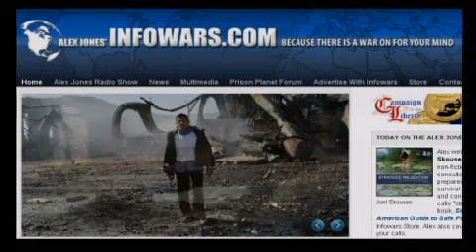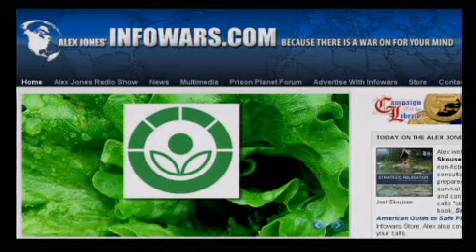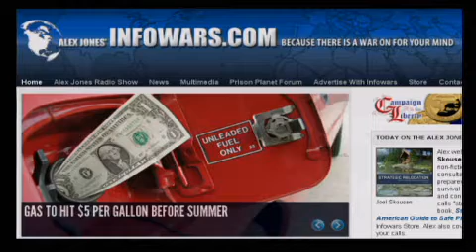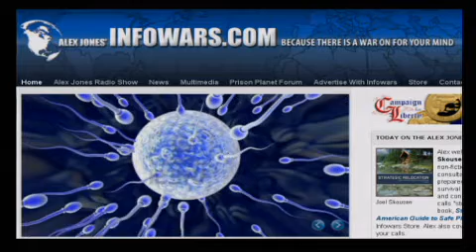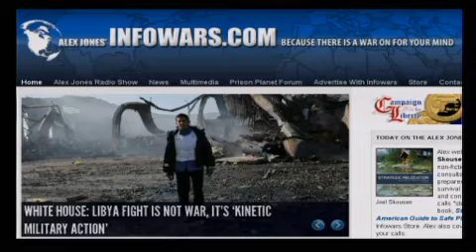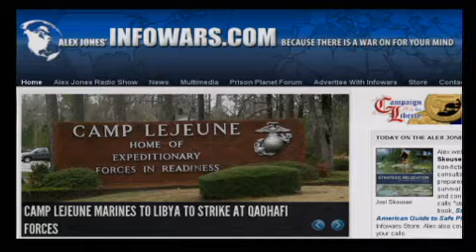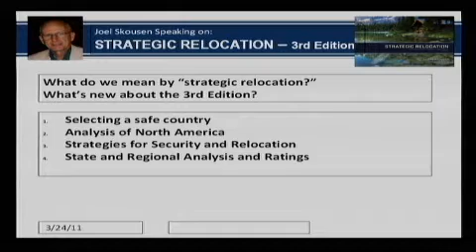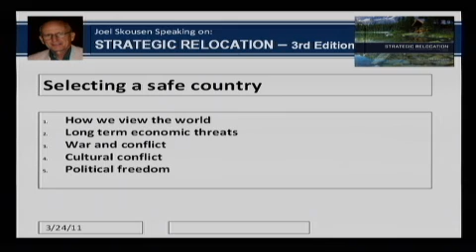The Alex Jones Show LIVE - March 24th 2011 - Part 11 of 13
Alex welcomes back to the show Joel Skousen, political commentator non-fiction Survivalist author, and retreat consultant who specializes in preparedness topics, particularly survival retreat and fallout shelter design and construction, as well as in what he calls "strategic relocation." Skousen's book, Strategic Relocation--North American Guide to Safe Places, is now available at the Infowars Store. Alex also covers the latest news and takes your calls.